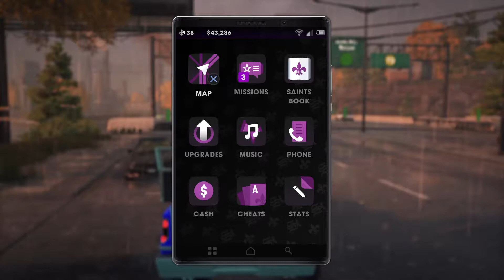Saints Row®: The Third™ Remastered_20200723212112